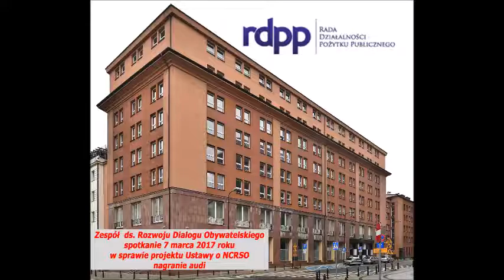Spotkanie zespołu w sprawie Ustawy o NCRSO 7 marca 2017